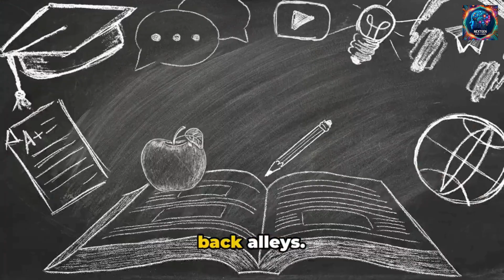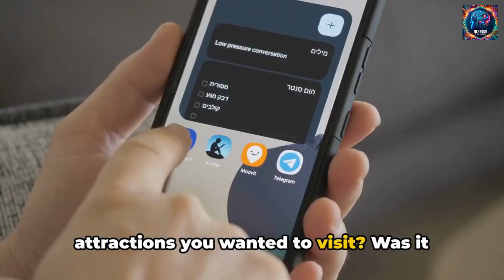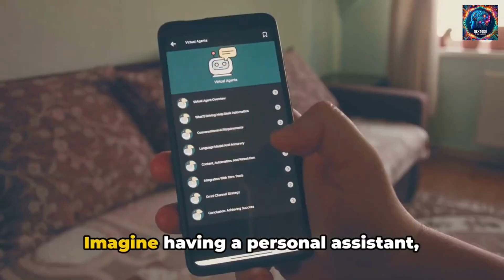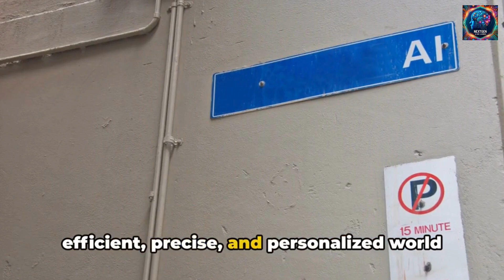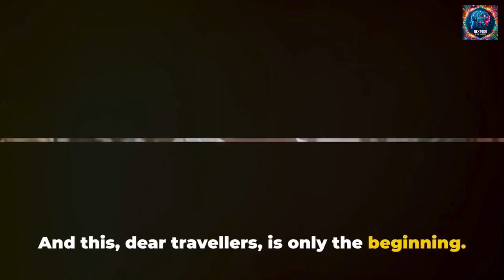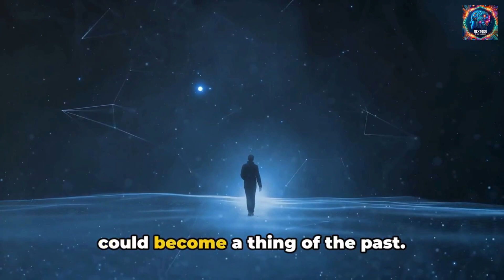AI's Game-Changing Impact on Travel & Tourism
"In this enlightening video, delve into the profound impact of artificial intelligence (AI) on the travel and tourism industry. Discover how AI-powered innovations are revolutionizing the way we explore the world, from personalized travel recommendations to seamless booking experiences. Gain valuable insights into the latest trends and advancements shaping the future of travel, and learn how businesses are leveraging AI to enhance customer satisfaction and streamline operations. Whether you're a travel enthusiast or industry professional, this video offers invaluable insights into the transformative power of AI in travel and tourism."

AI in travel
Tourism industry
Artificial intelligence impact
Travel technology
AI trends
Personalized recommendations
Booking processes
Customer satisfaction
Travel experiences
Industry innovations
Future of travel